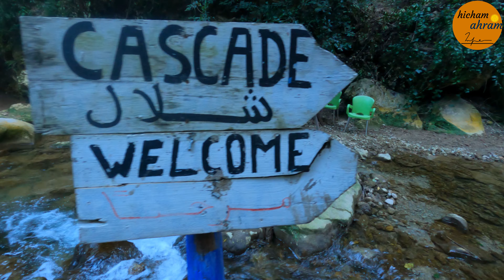أقشور كما لم تراها من قبل جمال حقيقي و شلالات رائعة الجزء الثاني2 Akchour waterfall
ا تنسى الإشتراك و تفعيل الجرس🔔

N'oubliez pas de suivre ma chaîne Activer la cloche.

لكي ترى يومياتي المرجو متابعتي على الروابط تالية ⬇️

هده القناة تعمل على توفير أفضل الفيديوهات وكتشاف أماكن جديدة وتصوير  مرحبا بك في قناتي لا تنسى ضغط على زر الإشتراك وتفعيل
.الجرس🔔 ليصلك كل جديد